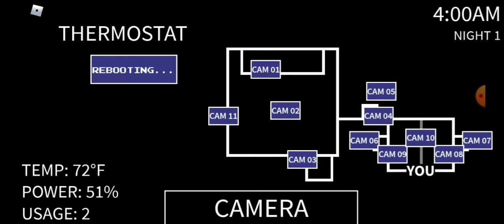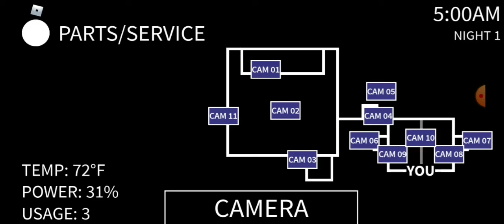Bonnet?! :O // Sweet Cafe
In this video im just showing a small walkthrough of the roblox fnaf game "Sweet Cafe"!